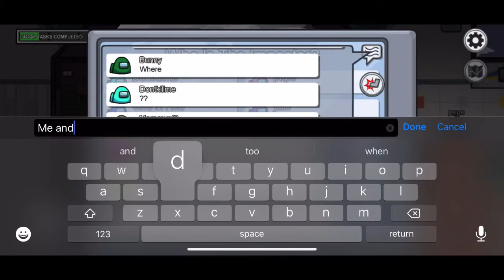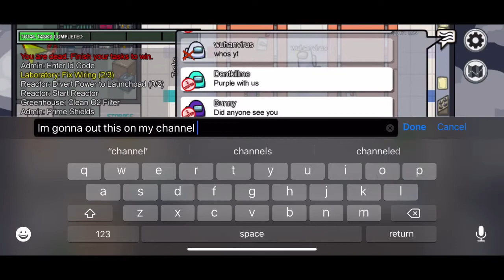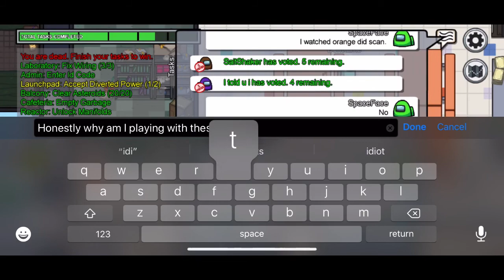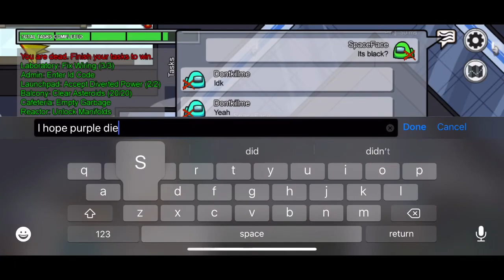Among Us #2 but playing with random people who have an IQ of 0-200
It has been confirmed SpaceFace04 Plush Shorts is making its way to YouTube. Starting on Oct 5th, I will make plush shorts. This video is me playing Among Us but with random people. With music from Yoshi’s Island, Sonic, Pokemon, and more. Tell your friends all about this channel.

Intro: Song: Jim Yosef - Firefly